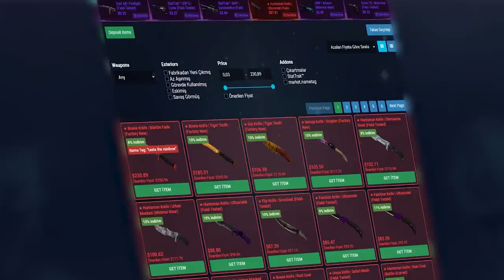CS:GO'YU 5000X1080 ÇÖZÜNÜRLÜKTE OYNUYORUZ !!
Merhaba arkadaşlar bugün yeni serimiz olan istediğimiz çözünürlüğe alıp öyle vs atıyoruz gerçekten 5000x1080 çözünürlük.Dust 2 haritası küçücük oldu.Daha fazla böyle değişik çözünürlük istiyorsanız yoruma hangi çözünürlük olduğunu yazın.Beğenip abone olmayı unutmayın.